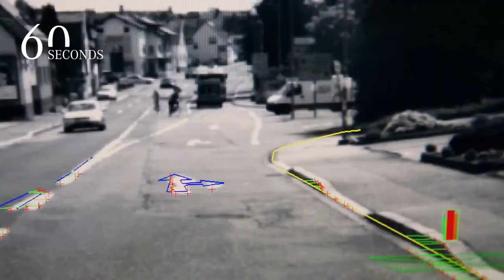NEW W222 Mercedes-Benz S Class Facelift - Intelligent World Drive